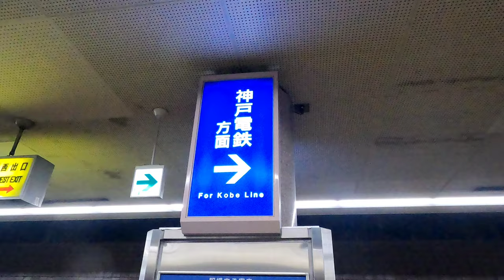[新開地駅]日立製新旧エスカレーター2基 上り→階段下り→上り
2基とも日立製。
③④ホームはボロ、①②ホームは真新しい。この駅に限らず、駅とはホーム番号の数字が少ない方が正面玄関に設定してる事が多い(一部例外もあり)

なので、一番目に付く所から金かけて更新していくのが基本となる(放置も多いですが)